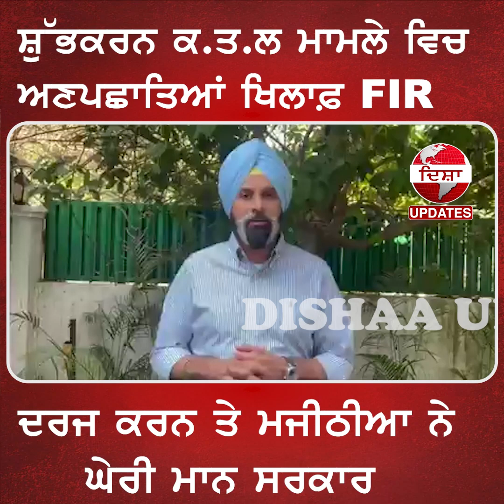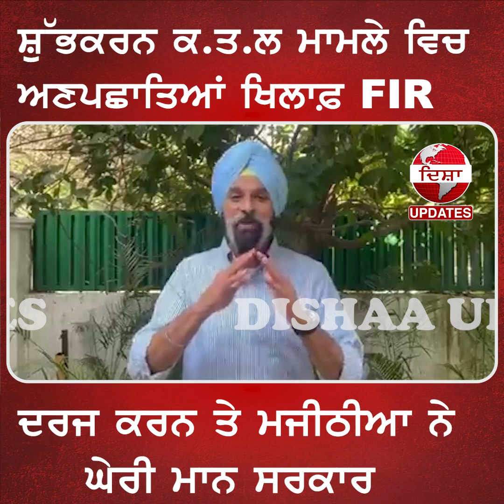ਸ਼ੁੁੱਭਕਰਨ ਕ.ਤ.ਲ ਮਾਮਲੇ ਵਿਚ ਅਣਪਛਾਤਿਆਂ ਖਿਲਾਫ਼ FIR ਦਰਜ ਕਰਨ ਤੇ ਮਜੀਠੀਆ ਨੇ ਘੇਰੀ ਮਾਨ ਸਰਕਾਰ